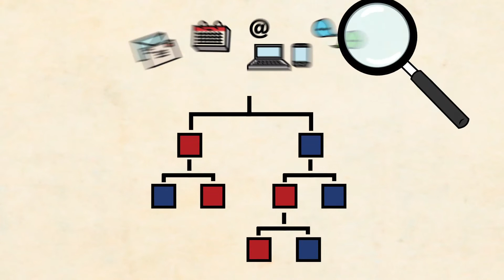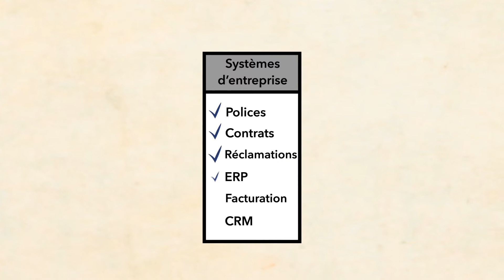Solution CCM Xpertdoc pour l'assurance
Face aux exigences d'aujourd'hui, les assureurs doivent constamment trouver les moyens d'augmenter la fidélisation de leurs clients et diminuer les coûts associés aux affaires. La plateforme de gestion des communications clients (CCM) Xpertdoc permet aux assureurs d'interagir avec leurs clients d'une toute nouvelle façon, grâce à des communications personnalisées, de formats multiples, conformes et liées à travers tous les départements.